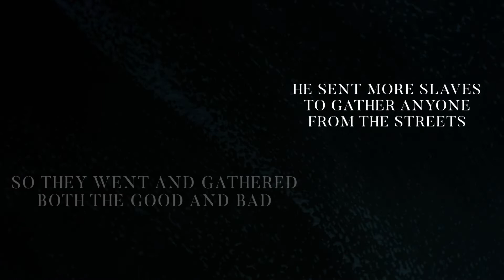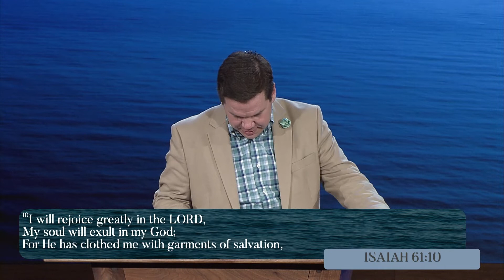Your Life Story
The Life and Time of Jesus Christ
Matthew 22:1-14